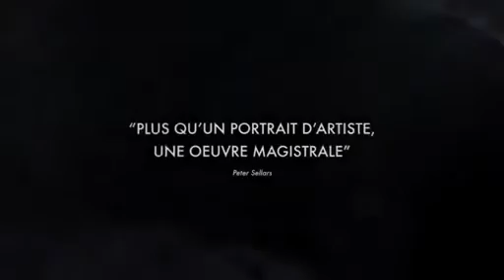Fifi hurle de joie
Bande annonce du film "Fifi hurle de joie"